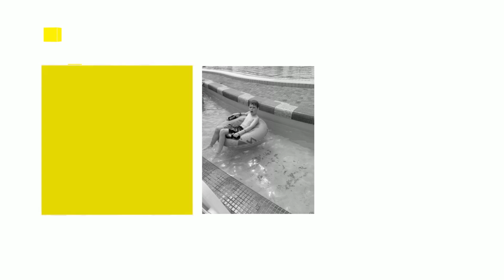Jo ik ben Wessel - Wessel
Jo ik ben Wessel, geschreven en gerapt door Wessel. Opgenomen door Stichting Liedjesfabriek in het Beatrix Kinderziekenhuis in Groningen.